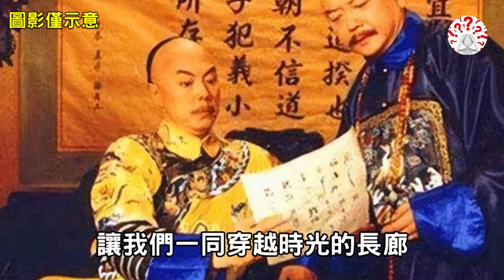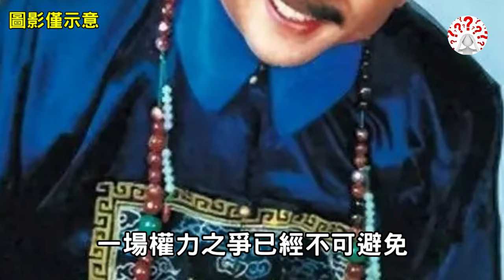巨貪和珅臨終前，對隔壁獄友說：你若不死，出去後幫我辦件大事...歷史萬花鏡